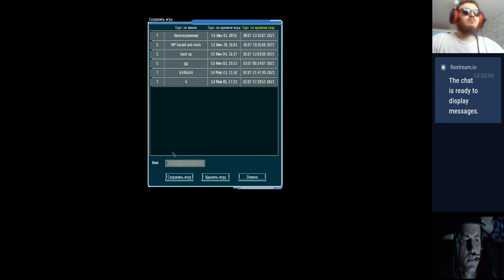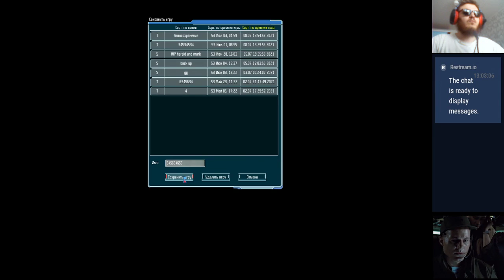Ufo:Afterlight Ironman Impossible - Doomed Attempt (3) part 1